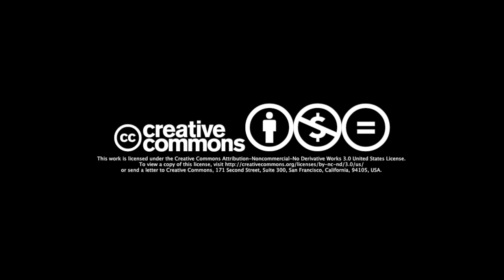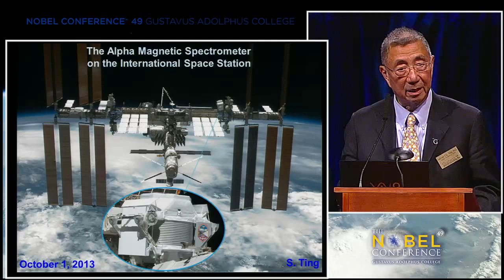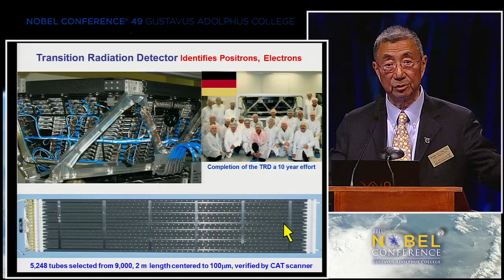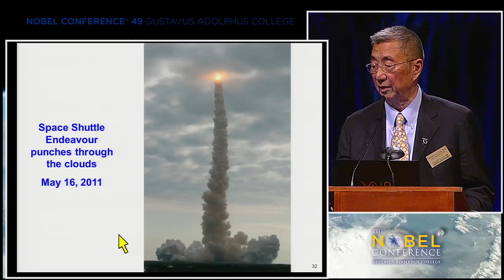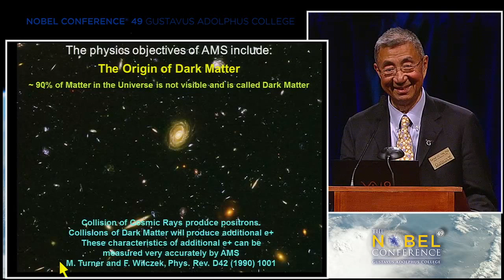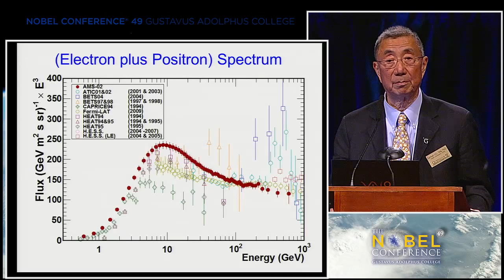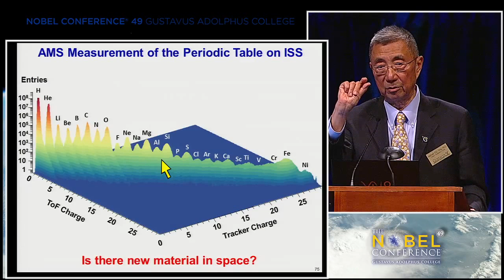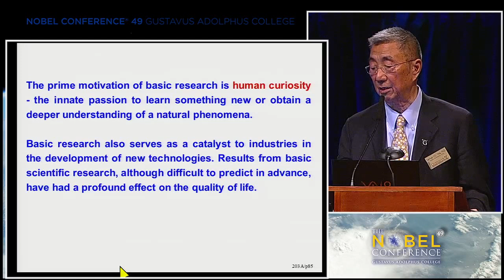Lessons from the International Space Station | Samuel Ting | Nobel Conference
Samuel Ting presents "The Alpha Magnetic Spectrometer Experiment on the International Space Station" at the 49th annual Nobel Conference: The Universe at Its Limits. Which took place at Gustavus Adolphus College in 2013.

Samuel C.C. Ting, Ph.D.
Thomas Dudley Cabot Institute Professor of Physics, Massachusetts Institute of Technology, Cambridge
Experimental physicist Samuel Ting shared the 1976 Nobel Prize in physics with Burton Richter of the Stanford Linear Accelerator Center “for their pioneering work in the discovery of a heavy elementary particle of a new kind.” Their discovery of the J/ψ meson nuclear particle opened the door to the identification of a whole family of new particles. Ting is also the principal investigator for the $1.5 billion Alpha Magnetic Spectrometer experiment installed on the International Space Station in May 2011, a project involving 500 scientists from 56 institutions and 16 countries.

Subjects:
-Beginning of Lecture (6:07)
-Launch of AMS (7:44)
-Physics of Charged Cosmic Rays (8:13)
-Goals of AMS (10:56)
-AMS: An International Collaboration (14:06)
-Testing AMS (19:05)
-AMS in Space (23:58)
-Results of First Two Years (28:17)
-Comparison to Theoretical Models (33:45)
-New Results (35:47)
-PAMELA (38:15)
-Future Use of AMS (41:04)
-Discoveries in Physics (44:49)
-The Future of Discovery (48:07)
-Beginning of Q&A (56:10)